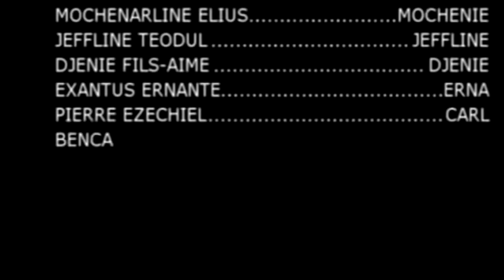YON JOU WAP ANVI WE`M epizod 21 ( Lavi milou ak yon pitit san PAPA ) YouTube !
YON JOU WAP ANVI WE`M epizod 21 ( Lavi milou san Manno ) YouTube !